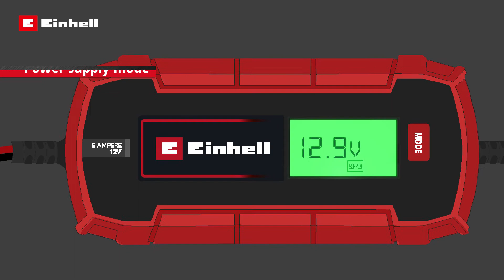Einhell Acculader CE-BC 6 M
De Einhell CE-BC 6 M acculader is een intelligente microprocessor gestuurde acculader geschikt voor verschillende type accu’s. Denk hierbij aan Gel, AGM, Onderhoudsvrije en Lood-zuur accu’s. De accuader is geoptimaliseerd voor de hightech, krachtige accu’s van moderne voertuigen en beschikt over een reeks technische beveiligings- en onderhoudsmechanismen. De specifieke focus bij de ontwikkeling van deze acculader lag op high-speed, low-stress opladen, om de levensduur van de accu zo lang mogelijk te laten zijn zonder concessies te doen aan de prestaties. Een gedetailleerde oplaadindicator maakt het bedienen van de acculader minder gecompliceerd dan conventionele apparaten. De CE-BC 6 M past zich automatisch aan de accuspanning van 12 V voertuigen aan en de meervoudige laadcyclus wordt automatisch bewaakt en aangepast door de microprocessorcontroller.

Het slimme elektronische besturingssysteem analyseert de aangesloten accu en start de juiste stappen op basis van de status van de aangesloten accu. De druppellaadfunctie beschermt en vermindert de spanning op de accu om te allen tijde de optimale lading te behouden. Dit maakt de CE-BC 6 M ook bijzonder geschikt voor seizoens voertuigen die lange tijd stilstaan: in plaats van de accu langzaam volledig leeg te laten lopen en een diepe ontlading te riskeren, wordt de accu op zijn optimale niveau gehouden met lage spanning door de druppellaadfunctie. Dit verlengt de levensduur van de accu en voorkomt de noodzaak van kostbare vervanging van een lege accu. Dus cabriolets, motoren, campers, zitmaaiers en boten zijn direct klaar voor actie aan het begin van elk seizoen.

Een winterlaadmodus is speciaal ontwikkeld voor gebruik wanneer de buitentemperatuur onder 5°C Celsius daalt. De acculader heeft ook een recovermodus voor het revitaliseren van diep ontladen accu’s en een voedingsmodus om de acculader als stroomvoorziening te kunnen gebruiken. Automatische bescherming tegen overladen, kortsluiting en verwisselde polen beschermt zowel de lader als de accu.

De acculader voldoet aan IP-beschermingsklasse 65 en is dus stofdicht en beschermd tegen waterstralen. De LCD-accuspanning en laadstatusindicator toont in één oogopslag de acculading en de laadmodus. De verschillende laadinstellingen op de lader zijn: 25 procent, 50 procent, 75 procent en 100 procent, 12 V voertuig opladen en "Winter Mode". Het display op de acculader laat de gebruiker weten of de accuklemmen verkeerd zijn aangesloten en een waarschuwingslampje laat de gebruiker onmiddellijk weten of er problemen zijn. De accuklemmen zijn volledig geïsoleerd, zodat de acculader veilig en gemakkelijk kan worden aangesloten. De behuizing heeft een ophangoog om aan de acculader aan de muur te bevestigen. De max. laadstroom is 6A en de acculader is geschikt voor accu’s van min 3 tot max. 150 Ah.

Belangrijkste voordelen
- Intelligente microprocessor gestuurde acculader
- Meertraps laadcyclus bewaakt door microprocessor
- Universele acculader voor verschillende accutypen
- Geschikt voor Gel, AGM, Onderhoudsvrije en loodzuur accu's
- Veiligheidsklasse IP65 (stofdicht & bescherming tegen water)
- Druppellaadfunctie (accu kan continue aangesloten blijven)
- Voor voertuigen met een lange inactiviteit (campers/motoren)
- Opladen verlengt de levensduur van de accu
- Winter opladen modus voor buitentemperaturen lager dan 5°C
- Herstel modus om diep ontladen accu's te herstellen
- Voedingsmodus voor gebruik als voeding
- Accuspanning en laadproces indicatie door middel van LCD display
- Bescherming tegen overladen, kortsluiting en verwisselde polen
- Volledig geïsoleerde accuklemmen
- Geïntegreerde wandhouder

Technische specificaties
- Voeding: 220-240 V  |  50 Hz
- Jump start: no
- Laadspanning: 12V
- Min. Laadstroom (arith./eff.) - Max. Laadstroom (arith./eff.) bij 12 V d.c.: 1 / [-] - 6 / [-] A
- Laadstroom (arith./eff) 12 V - Normaal laden: 6 A
- Laadstroom (arith./eff.) bij snel laden op 12 V d.c.: 6 A
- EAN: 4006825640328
- Artikelnummer: 1002235